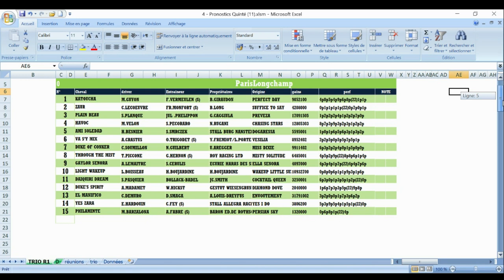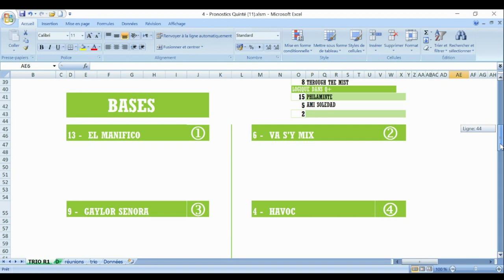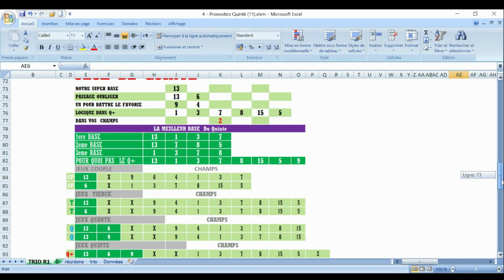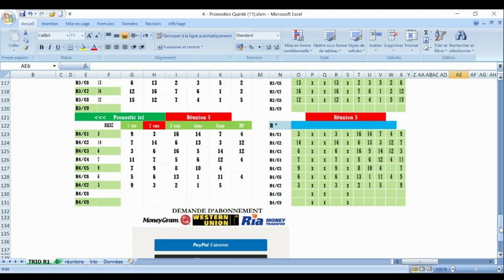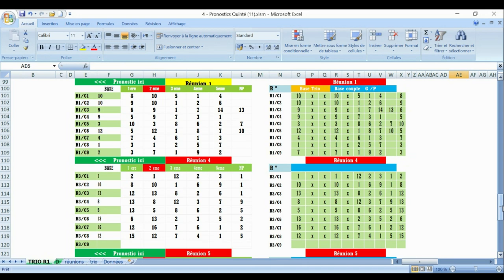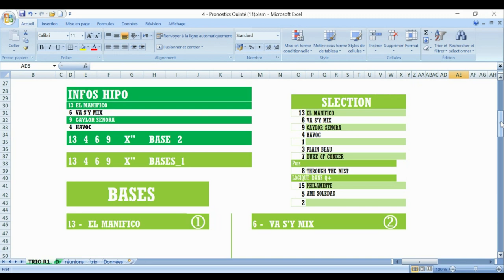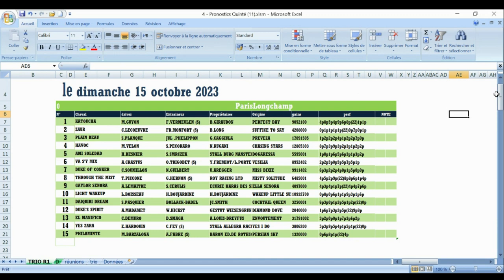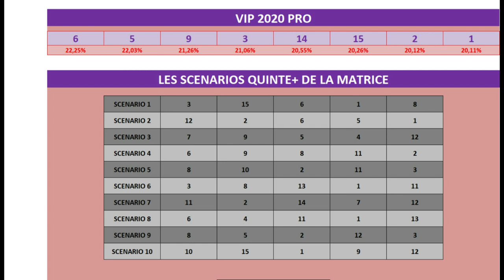PRONOSTIC PMU TRIO 15 10 2023 Pmu simple Pmu couplé Pmu tiercé Pmu quarté + Pmu quinté +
Pronstic
Partants
R1 - Z1 PARIS-LONGCHAMP - le DIMANCHE 15 OCTOBRE 2023
Courses n° 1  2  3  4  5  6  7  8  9
R1C3 - PRIX DE BOTZARIS
15h15 - 15 Partants - 53000 - Plat - Handicap divise Classe 2 - 3 ans et Plus - 2000 mètres - Grande Piste, Corde à droite - Ref: +17,5/+19,5
Infos course
infos complètes
infos réduites
Cotes
Concours
Ma sélection
Autres TURF
Classement
Pronostics
Statistiques

pronosticpmuquinteandSpécial turf
L'analyse
Spécial Quinté